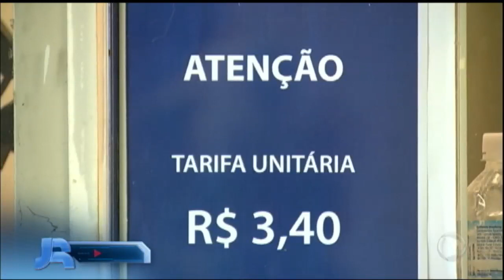Justiça manda suspender aumento de quase 90% no bilhete do metrô de Belo Horizonte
Veja as principais notícias deste sábado (12) no Minuto JR.